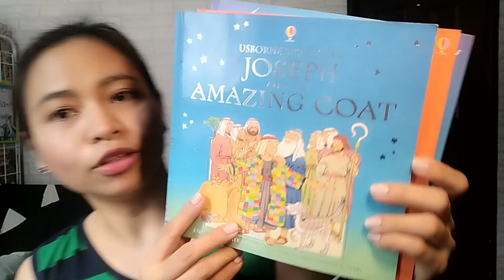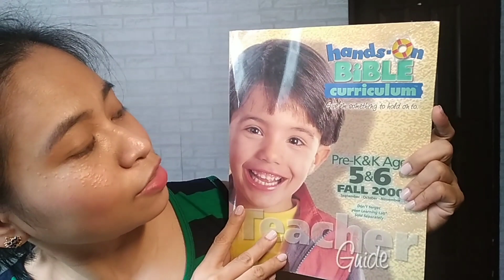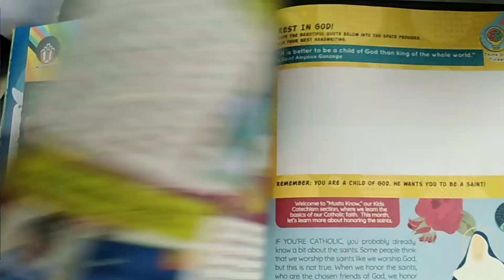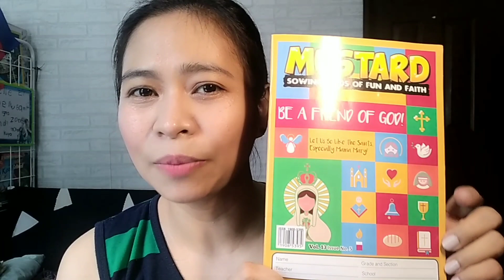Homeschool Curriculum Choices for Religion (Preschool and Gradeschool)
HOMESCHOOL CURRICULUM CHOICES FOR RELIGION (FOR PRESCHOOL AND GRADESCHOOL) || Sharing your faith to your kids is more important than teaching them academics. The values that we impart on our kids will help them navigate through life with a moral compass. In this video I shared the different books we use to teach religion at home from our toddler to our Grade 3 student.

Please make sure to have your entry before November 15, 2019. Good luck!

Welcome to Homeschooling V and Z!

I'm Kat, a homeschool mom of 3 kids from the Philippines. This is our homeschool channel where we post our activities, materials, and anything about life-learning. Follow our journey:

Camera used: Huawei Pro Y7